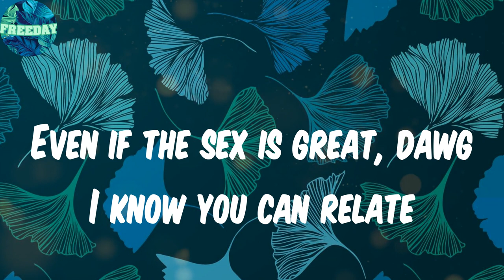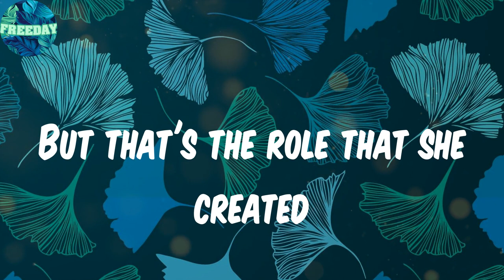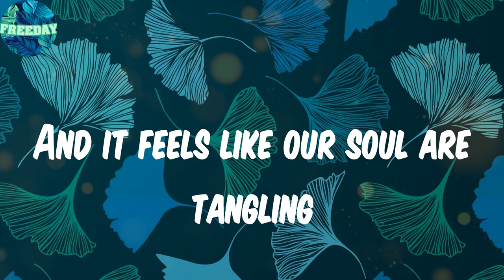𝑺𝒐𝒖𝒍𝒎𝒂𝒕𝒆 (𝑳𝒚𝒓𝒊𝒄𝒔) - 𝑪𝒊𝒕𝒚 𝑭𝒊𝒅𝒆𝒍𝒊𝒂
Lyrics:
Ayy yeah, yeah (ayy yeah, yeah)
Ooh, woah-ohh, ooh (ooh, ooh)
Woah, ohh (hey)
I am feeling empty and numb
All she left was her crumbs (yeah)
I am tryna figure out something
Is she the reason that a nigga give no fucks like a nun?
I mean
I am feeling cold, feeling like she took my soul
Like a woman that be sliding down the pole
Or the first time I copped a little gold (ahh, ahh)
I should micro dosed it
Express my love but I should of never post it (ahh, ahh)
You know how them hoes get, they fluctuate like weight
Even if the sex is great, dawg I know you can relate
'Cause my ex is my escape (ahh, ahh)
It's easy cause she know the dick great
But we been down that path she can be my soulmate (ahh, ahh)
She can be my soulmate
Yeah I miss the way that skin feel when she exfoliate (ohh, ohh)
And the way that booty always kept a nigga up late
Shit nigga maybe she is my soulmate
It's like I was made for you
And you were made for me too
And it's more than the sex right now
Yeah it's more than the sex right now
And it feels like our souls are tangling
That's why we always together
(Hmm) It's more than the sex right now
Fucking bitches is overrated
Cause that shit is always complicated
She wants my heart but it's vacated
But that's the role that she created
Now our love is antiquated
And you hate it
'Cause you betted on me like Vegas
Once we get it in
The aftermath is outrageous
But you're strong holding on
Baby girl, your courageous, hmm
You told your girls I'm a fuck boy
Then you come fuck the boy (ahh, ahh)
You might be Helen of Troy
With brains like Tolstoy (ahh, ahh)
Sweet in the streets
But a freak in the sheets
Only talk nasty when you talking to me
(Ooh baby)(ahh, ahh)
(Baby, baby)
I know you not with no more
But so what
I want to go back to being all about us
'Cause we both know that we still in love
Every time we touch
It's heart to heart
Ohh
It's like I was made for you (ohh, ohh)
And you were made for me too (ohh, ohh, ohh)
And it's more than the sex right now (ohh, ohh)
And it feels like our soul are tangling
And it's more than the sex right now (hmm)
It's more than the sex right now